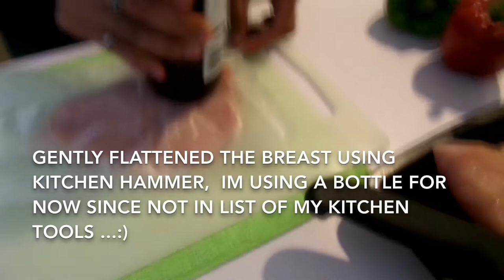DELICIOUS CHICKEN ROULADE with CARAMELIZED ONIONS and BECHAMEL SAUCE (perfect for family diner)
Easy Chicken ROULADE, perfect for diet, full of nutrients and kids will love it